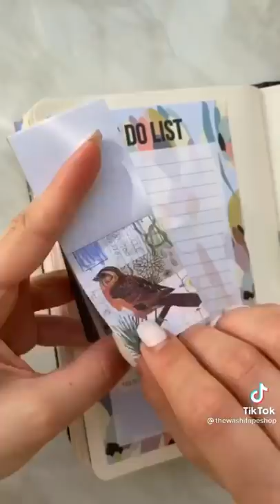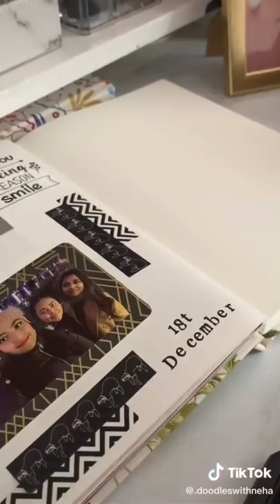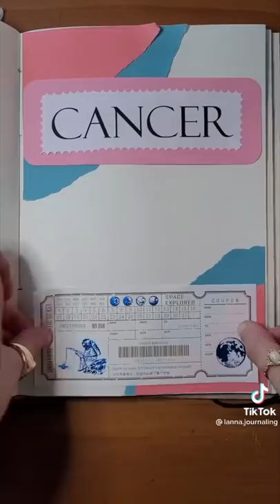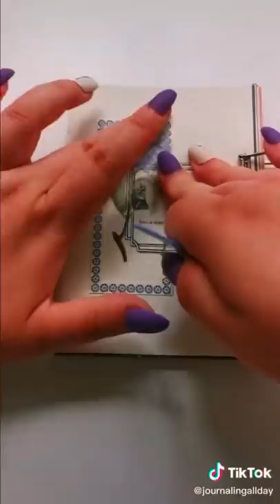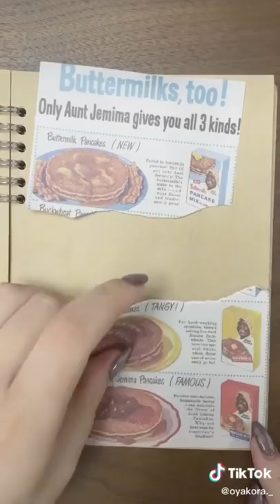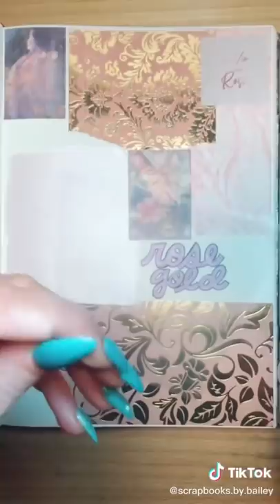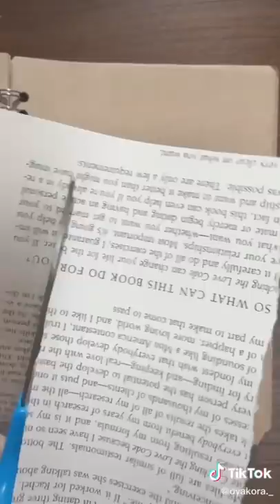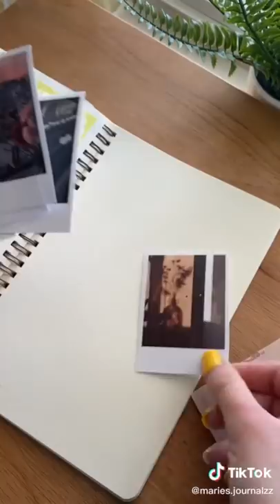tiktok asmr journaling compilation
hello ~ if you like to watch relaxing videos, then my channel is right for you! i compile tiktok asmr journaling videos. it would mean a lot if you subscribed to my channel and gave me feedback on my videos :) new videos every friday and sunday (...or more!) my youtube goals: reach 25K subscribers by the end of August 2022 and reach 100K subscribers by the end of August 2024